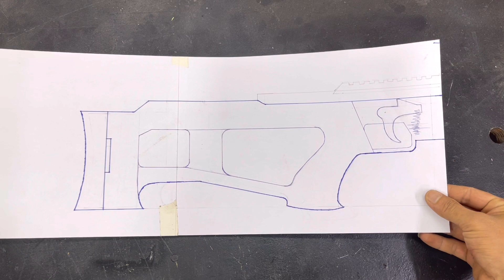How To Make Slingshot